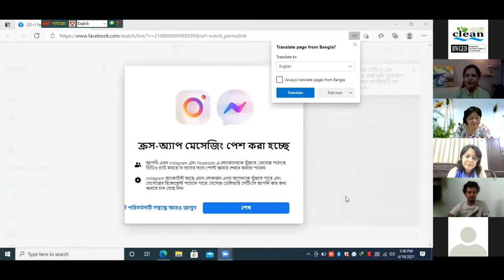Press Conference on Workers Killing at Banshkhali Coal Power Plant (19 April 2021)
The Press Conference on brutal killing of 5 workers (later increased to 7) of Banshkhali Coal Power Plant. The operator of the power plant is SS Power Limited which is owned by S. Alam Group (70%), SEPCO3 (20%) and HTG Development Group (10%).